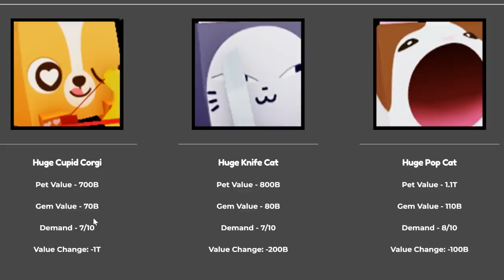เปิดได้แล้วต้องรีบขายเจ้า Huge Cupid Corgi Roblox Pet Simulator X